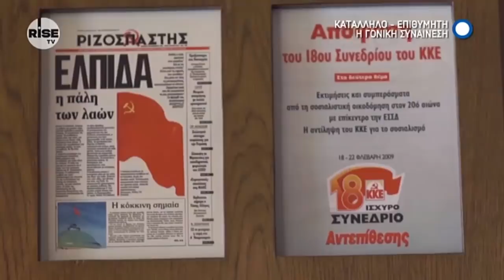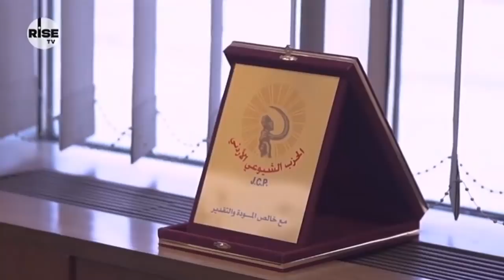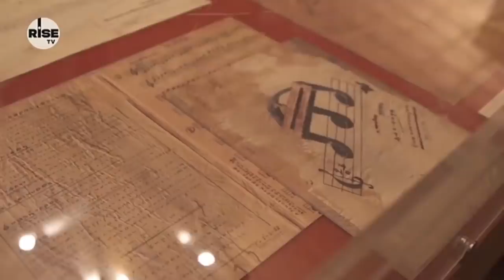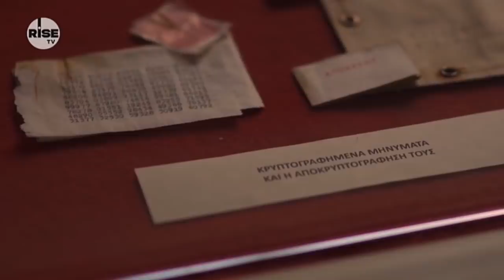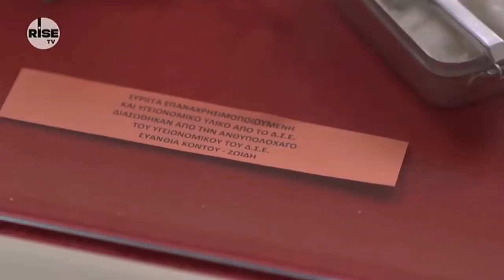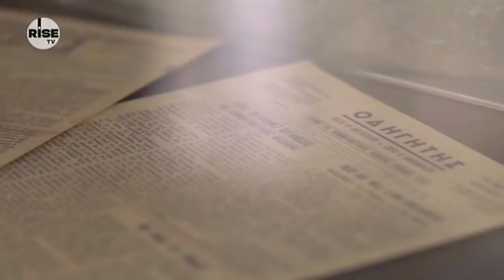ΣΥΝΕΝΤΕΥΞΗ ΤΟΥ Δ. ΚΟΥΤΣΟΥΜΠΑ ΣΤΟ RISE TV